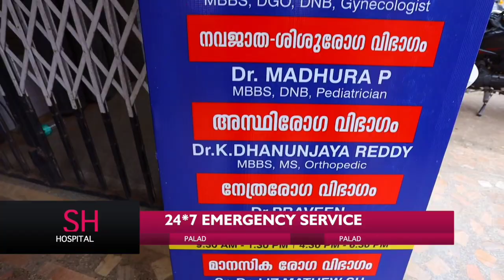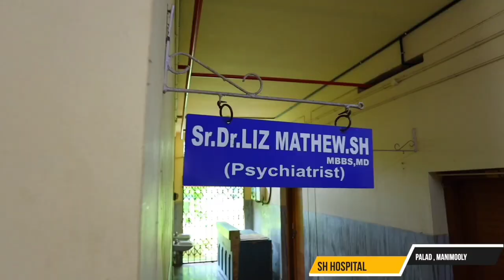ചേരുരാൽ ഹയർ സെക്കണ്ടറി സ്കൂളിൽ കലോത്സവം അരങ്ങ് തകർത്തു.